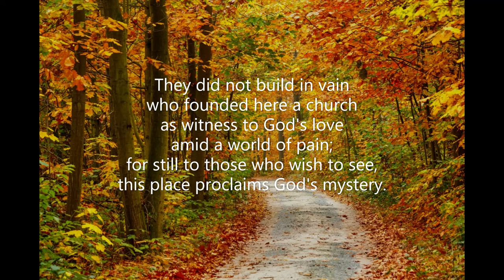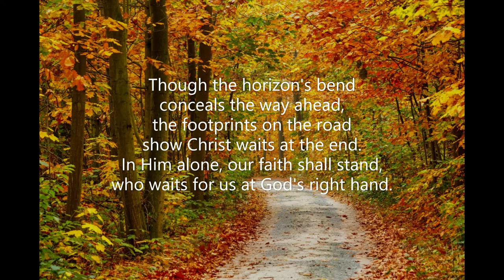They Did Not Build in Vain (#302 Common Praise 1998 - Anniversary of a Parish) Alan Luff Martin Shaw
Piano track for Hymn #302 'They Did Not Build in Vain' from the 'Common Praise 1998' hymnal of the Anglican Church of Canada.  Words: Alan Luff (1928-     ) Music: Martin Shaw (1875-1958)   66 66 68 Tune: Little Cornard  August 2021. Piano: Robert Aszmies